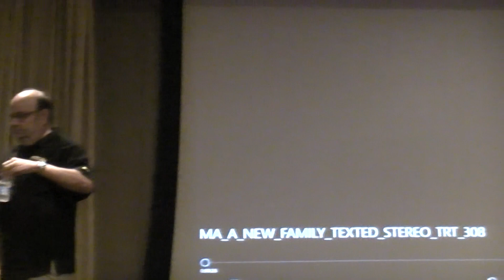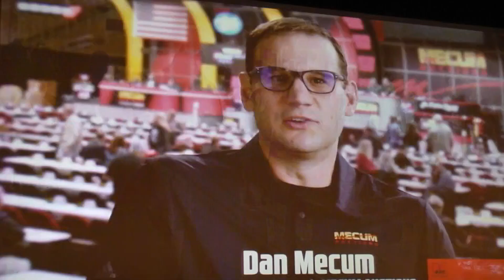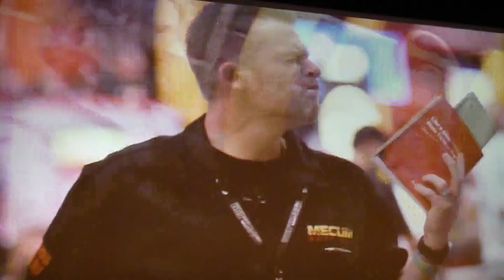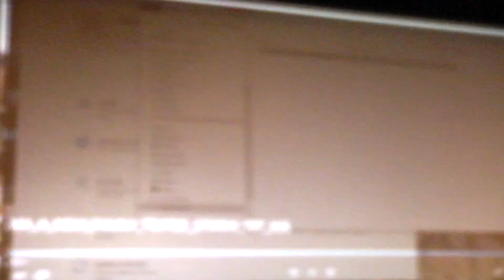2022 GTOAA Nationals John Kraman Mecum part 1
2022 GTOAA Nationals   John Kraman of Mecum Auctions speaks to GTOAA members in Kingsport, Tennessee.